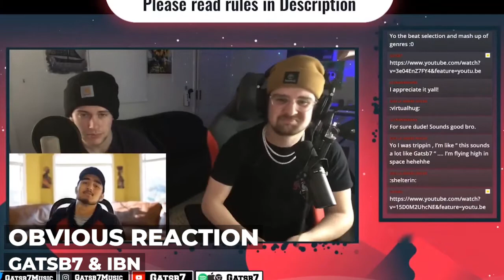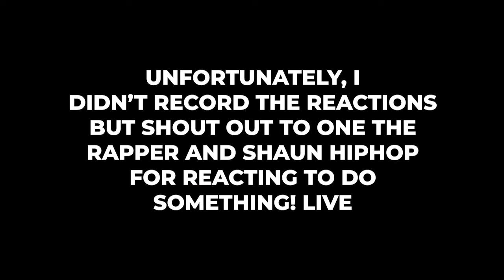KID ROHAN COMMUNITY REWIND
Hey everyone! This is a compilation of the top contributions to our community this year! Thank you so much to everyone in this video and make sure to check them out. Their channels are below (in order):